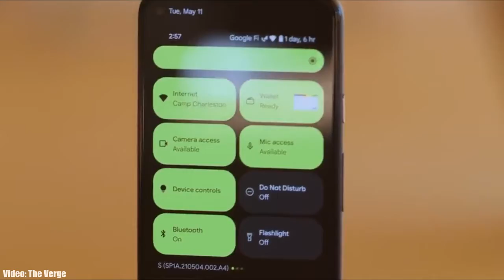LG Velvet 5G Android 12 Update